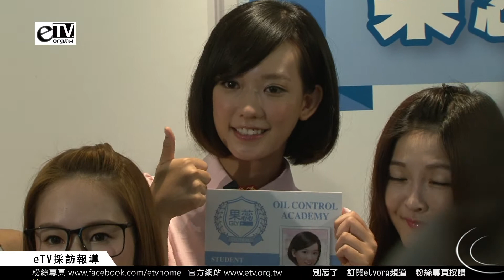孟耿如與網友親密合影《果蕊新品發表會》